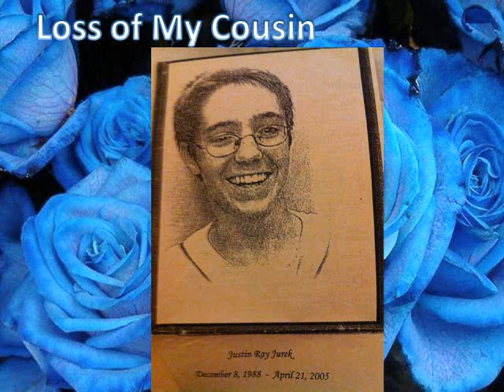My Life In Pictures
Class project for my psych class.